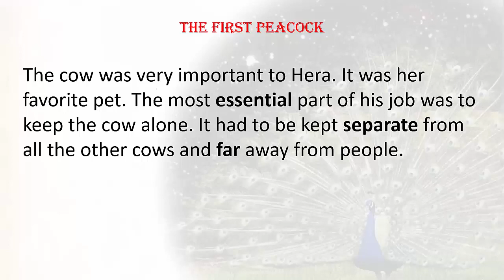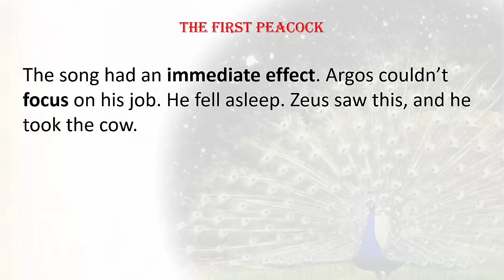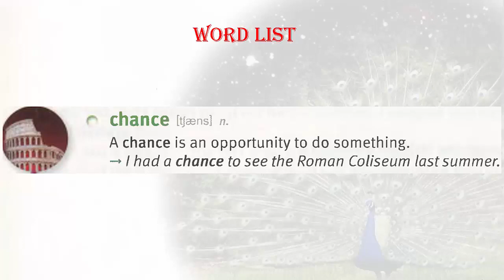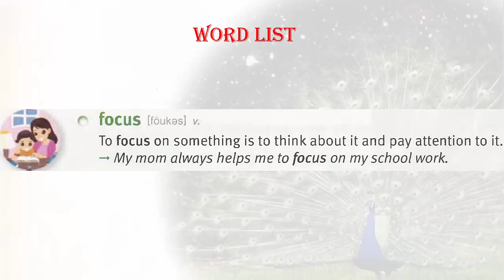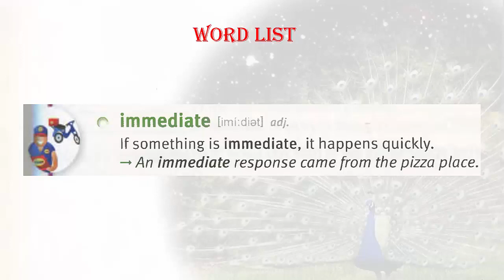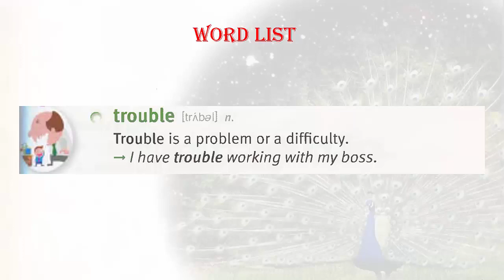Learn 4000 essential english words through short stories| The First Peacock | Audiobook English